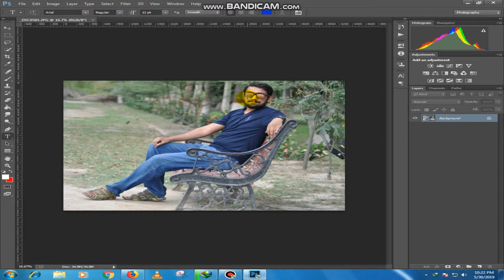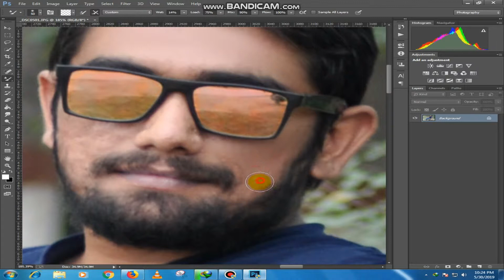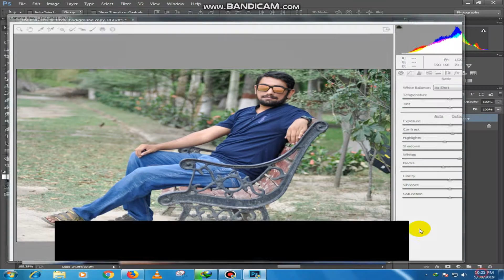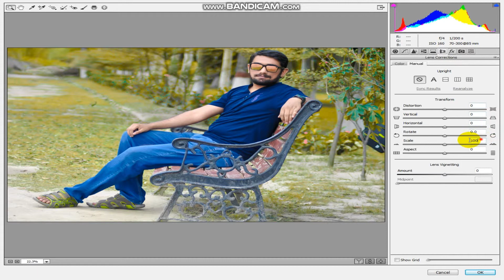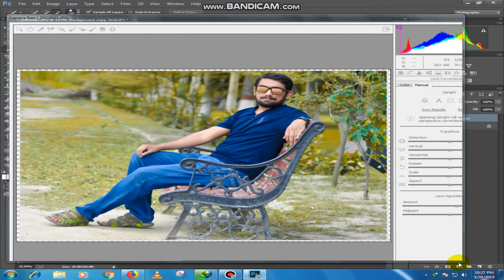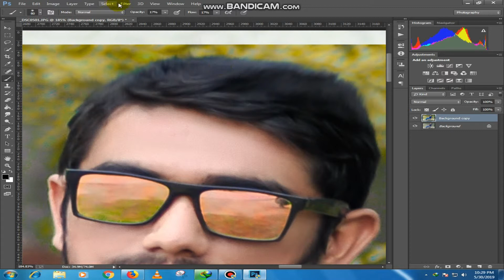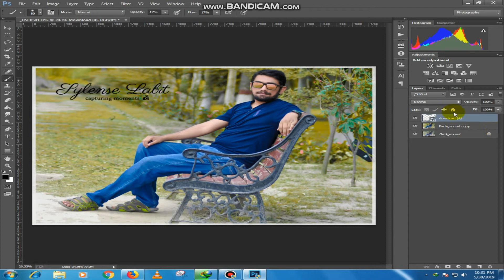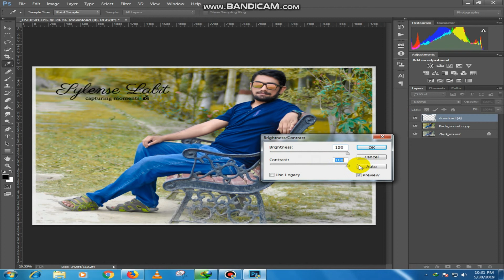Photoshop cc Tutorial 2019 | Ali hadi vlog